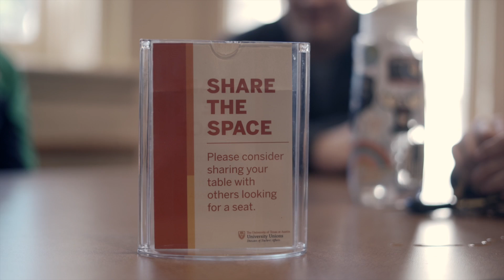Camp Trouble - Ignite Texas 2020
This was Camp Trouble's reveal video for Ignite Texas 2020